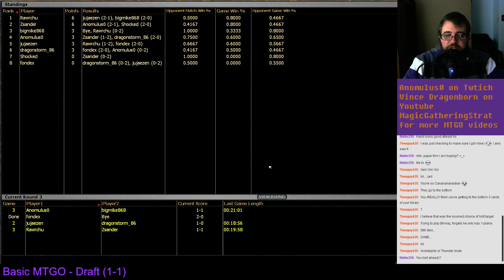Basic MTGO - Born of the Gods #4 - Round 3